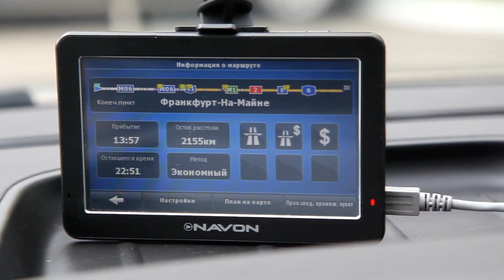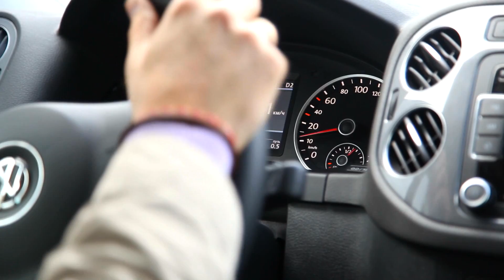VW Tiguan. Киев-Франкфурт. Интро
Так сложилось, что даты запланированного теста Тигуана совпали с датами Франкфуртского Автосалона. В итоге мы решили отправиться во Франкфурт из Киева прямо на этом кроссовере и по дороге не только отснять тест-драйв, но и повеселиться ...